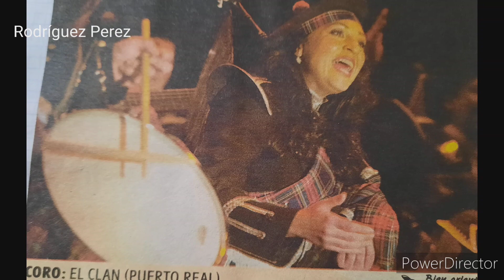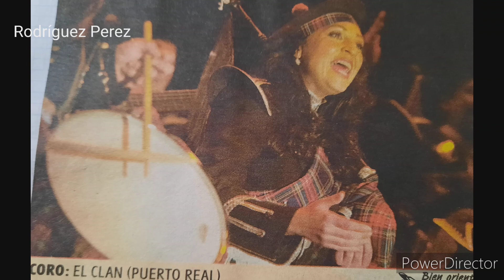EL CLAN. Coro de Puerto Real de 2002. Audios del Falla.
EL CLAN. Coro de Puerto Real de 2002